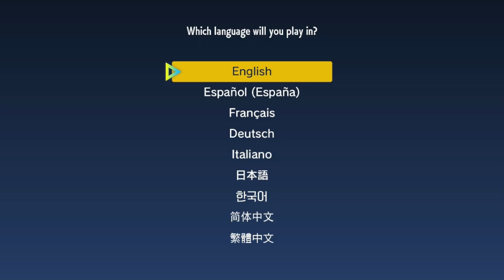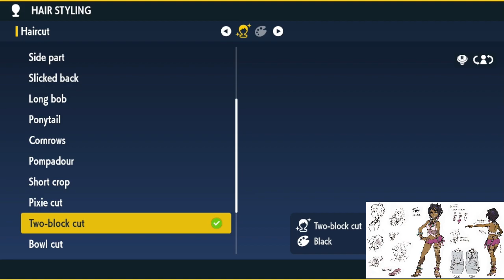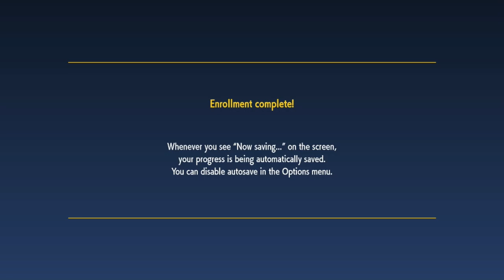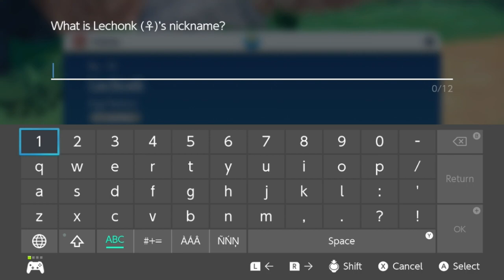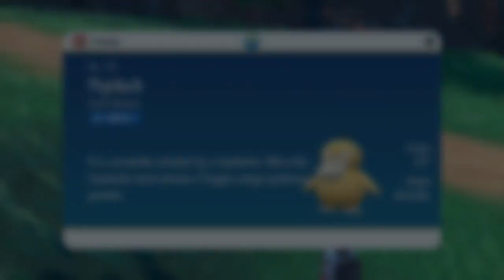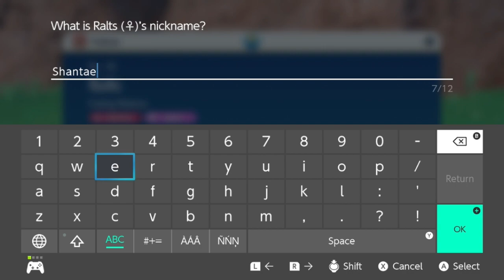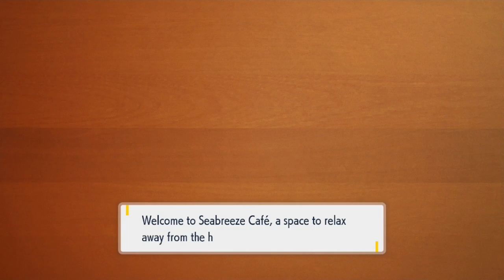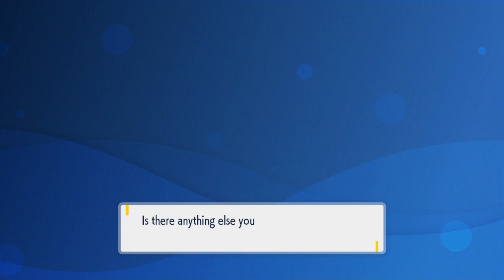THE BRAND Plays Pokemon Scarlet/Violet (11/19/2022)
This is The Brand. We're just a bunch of crazy people who stream over

Check us out sometime for dumb moments like this where we played some Pokemon Scarlet/Violet

Catch me and my friends on Twitter!